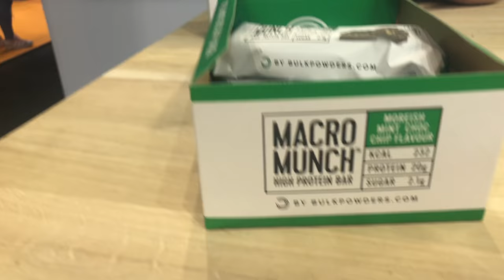BODYPOWER 2018 | UK | MIKE RASHID | HAFTHOR "THE MOUNTAIN" BJORNSSON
BodyPower Expo 2k18. Meet some of the best athlete's on the planet, Inc. Hafthor Bjornsson WSM 2K18 WINNER, Mike Rashid, Zydrunus Savickas, Bill Kazmier, Terry Hollands, Ray Williams, Big Ron Partlow, to say a few..